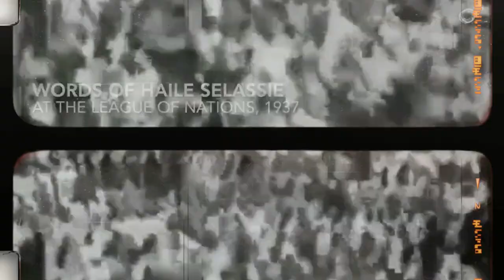The Dark History of Italian Mustard Gas in Ethiopia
In 1935, Italy launched a brutal invasion of Ethiopia with a force of 120,000 soldiers. This aggression left Ethiopian Emperor Haile Selassie deeply disappointed with the League of Nations, an international organization created to maintain world peace (Shillington 408-9). The Italian army went to horrifying lengths, using mustard gas not only against Ethiopian soldiers but also against civilians, causing unspeakable suffering. Haile Selassie decided to bring his concerns directly to the League of Nations, delivering a powerful speech that resonates through history:

"The deadly rain that fell from the aircraft made all those whom it touched fly shrieking with pain. In the tens of thousands, the victims of the Italian mustard gas fell. It is in order to denounce to the civilized world the tortures inflicted upon the Ethiopian people that I have resolved to come to Geneva." (Selassie 321)

Tragically, the League of Nations, and by extension, Europe, failed to respond adequately to Selassie's impassioned plea, which he delivered on June 30, 1936. Ethiopia had been a founding member of the League of Nations since 1923 (Selassie 322), but it became painfully clear that the League was unable or unwilling to protect African member states like Ethiopia. This failure was compounded by the fact that European member states did not view their African counterparts as equals.

In a shocking revelation, it was discovered that Britain had secretly made a treaty with Italy in January 1935, recognizing Italian influence in Africa (Selassie 322). The League then employed a biased arbitration process that favored Italy (Selassie 322-3). European states, furthermore, refused to provide military assistance to Ethiopia. It was only when Italy declared war on Britain that British policy regarding Ethiopia shifted (Selassie 325; Shillington 410).

Haile Selassie and the Ethiopian people were left with no choice but to take matters into their own hands. It was only through violent resistance that Ethiopia managed to reclaim its capital, Addis Ababa, by May 1941 (Shillington 410). This brutal conflict illustrated the failure of the international system, specifically the League of Nations, to protect one of its own founding members from the grip of European imperialism.

This episode serves as a stark reminder that violent decolonization was not limited to settler states but occurred wherever African nations resisted the encroachment of European imperialism. Ultimately, the League of Nations stands as a symbol of its failure to fulfill its primary mission: safeguarding international peace and security.

Sources:

Selassie, Haile. "At the League of Nations (June 30, 1936)." In Documents from an African Past, ed. Robert O. Collins. Princeton, NJ: Markus Wiener Publishers, 2001: 320-7.

Shillington, Kevin. History of Africa. 4th Edition. London, UK: Red Globe Press, 2019.